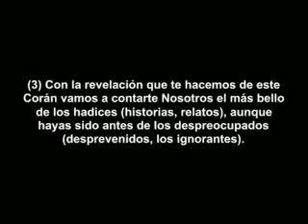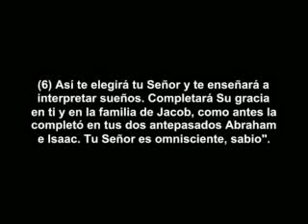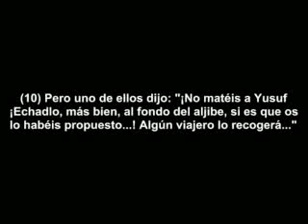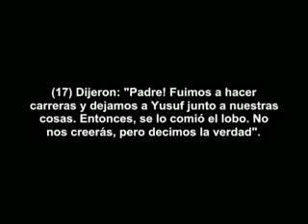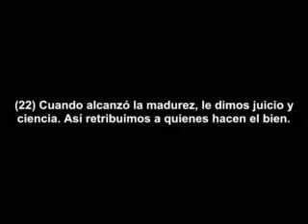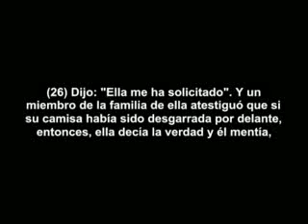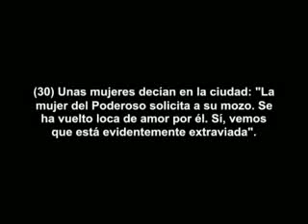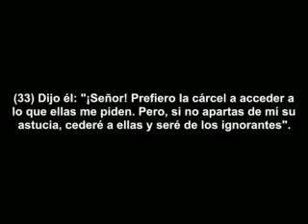Surat 012 Yusuf en español 01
sunnata Allaha Allah Allahumma Elohim Eloha Ellah Sunna Sunni suna suni sunita torah inyil quran qur-an corán coran muslim musulman musulmán musulmanes sometido sometidos hanif islam vs doctrina de del los el la las doctrinas enseñanza enseñanzas leyes normas sagrado noble sura surat español en habla menciona a hadices ahadiz ahadices hadiz dicho dichos palabras palabra Muhammad profeta relato relatos história histórias historias sobre acerca dice que lo testigo testigos jehová jehova cristianismo cristiano cristo cristianos judíos judios judio judío judaismo un uno una entre debate discusión sumisión sumision san juan marcos lucas pedro pablo mateo santiago judas esteban cruzadas contra falsa falsas esperanzas bestia apocalipsis fin mundo tiempos católica catolica católico catolico católicos católicas catolicos catolicas iglesia iglesias protestantes protestante ortodoxa pentecostal metodista bautista judeo-mesiánica judeo mesiánica adventista séptimo día nazareno evangelista gedeonista dios jesus cristo jesucristo señor trinidad santo santa sagrado sagrada sagradas origen primer primero entre